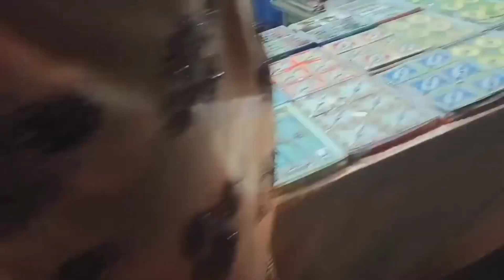ଆଜି ଆସିବେ ଖୁସି ବାପା ତପୁ ର ମନ ଖୁସି @odiabohulovelyvlog